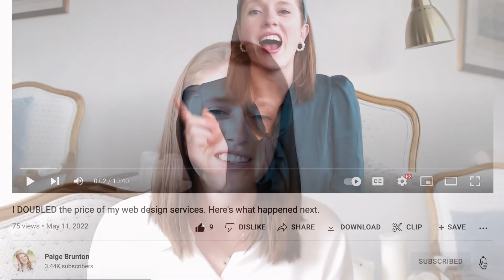5 EASY steps to starting a PROFITABLE web design business in 2024💰| Become a SUCCESSFUL web designer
Dreaming of ditching your day job and earning a killer income online while working from home (or wherever there's wifi?) 🏝 No more putting it off! Follow these 5 simple steps to starting your own freelance web design business TODAY and finally wave bye-bye to your 9-5 for good!

TAKE THE FREE QUIZ!

👉🏻 Finding clients as a new Squarespace designer - 7 costly mistakes to avoid (60 min on-demand training):